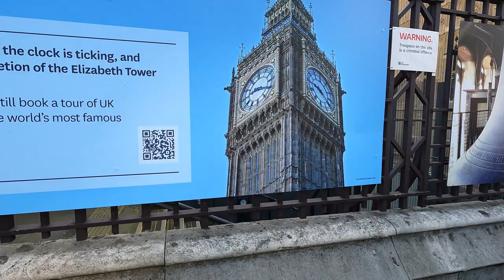CENTRAL LONDON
I PREZENT LONDON